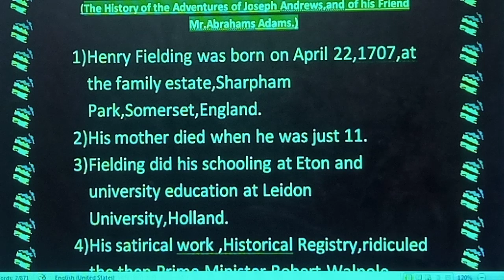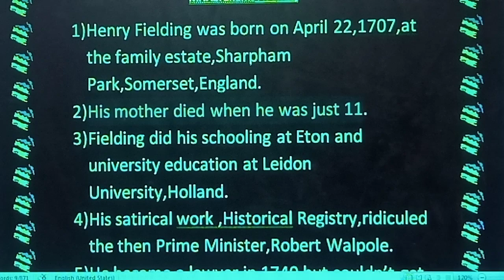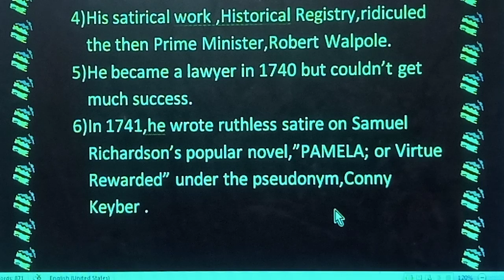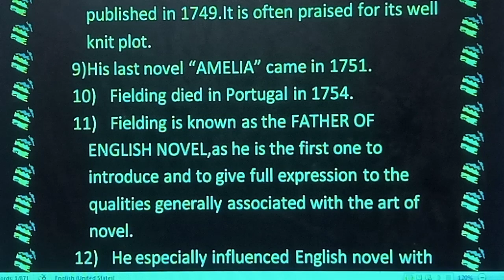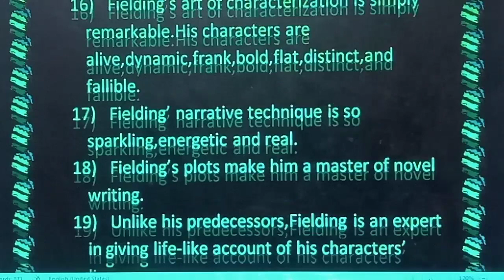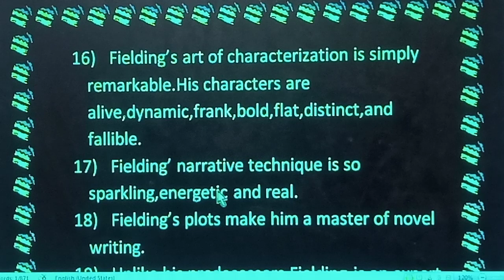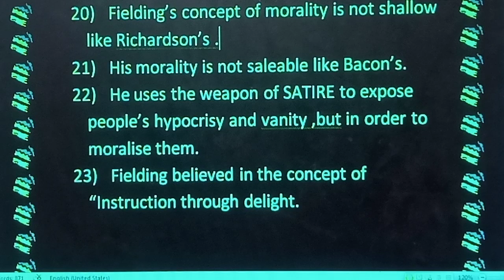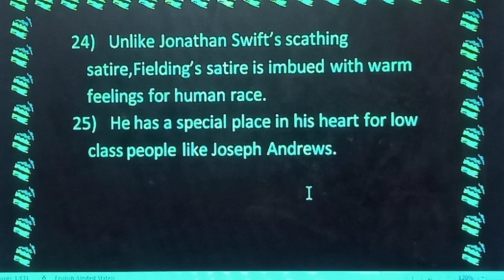Joseph Andrews||Critical Points||Bs English||Bukhari English Channel 786